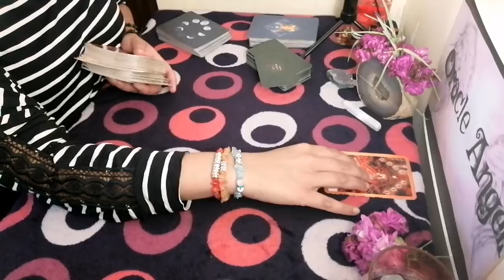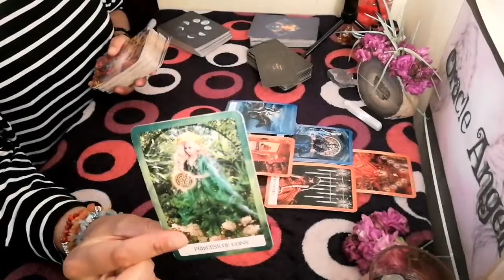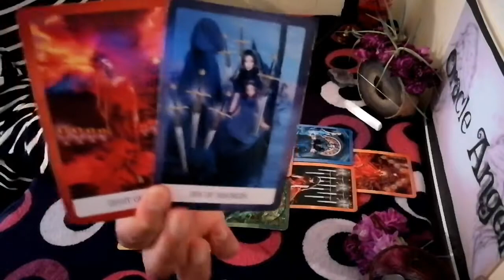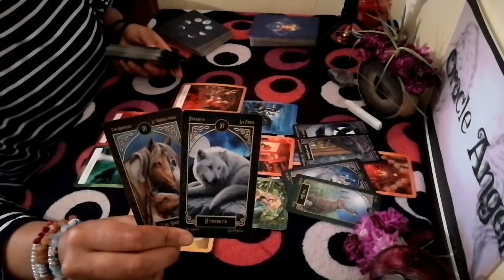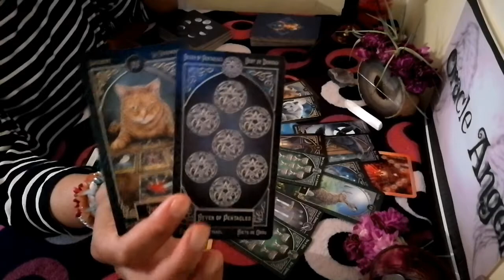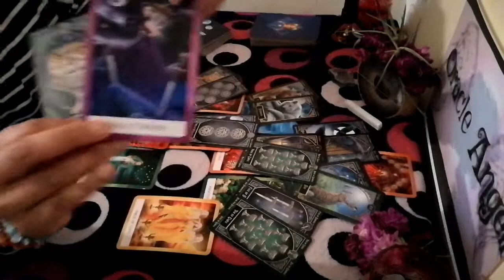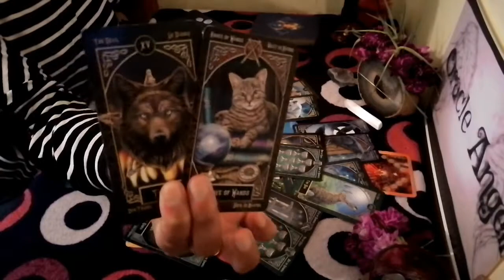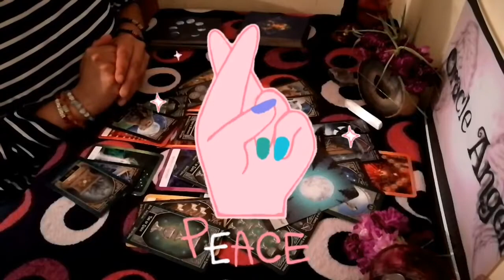WALK AWAY FROM THE LIER🤚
Psychic Reading - Oracleangels1122
or